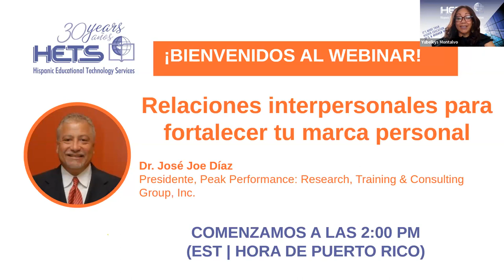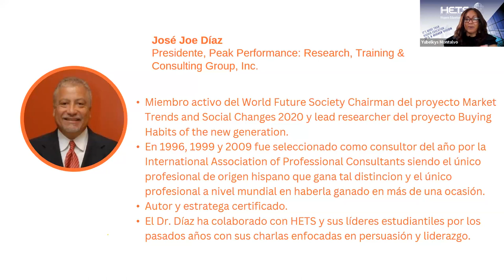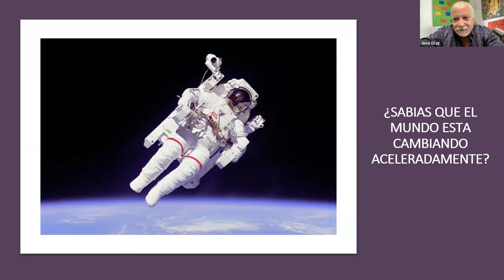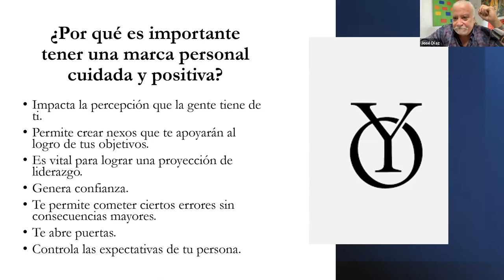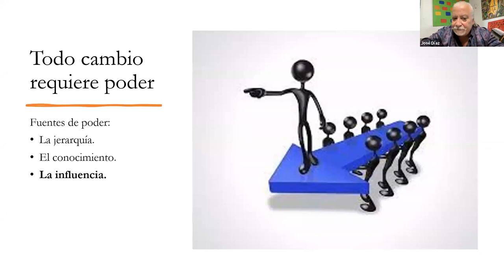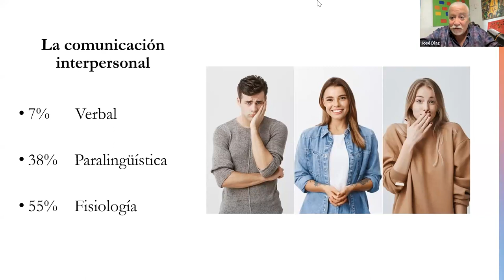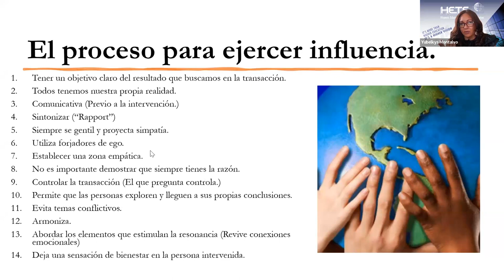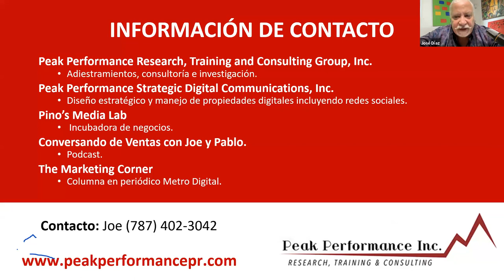Relaciones interpersonales para fortalecer tu marca personal